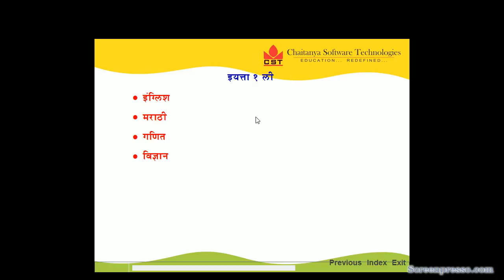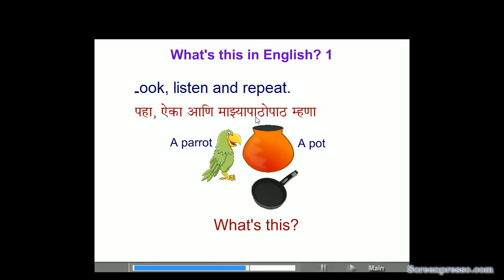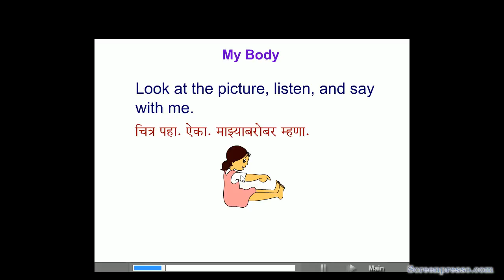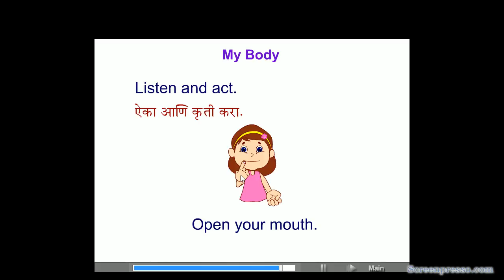1st Marathi Eng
सॉफ्टवेअर चे फायदे

१) अभ्यासातील एकाग्रता वाढते
२)प्र्यत्येक प्रकरण / धडा प्रभावीपणे समजून घेण्यास मदत होते
३) अनिमेशन व ऑडिओ / व्हिडिओमुळे  अभ्यासाची गोडी लागते
४) विषय व धडे लक्षात राहण्यास मदत होते
५) स्मरण  शक्ती वाढते.
६)अवघड शब्द /इंग्रजी शब्द यांचा उच्चर पद्धतीची माहिती होते.
७)  तंत्रज्ञायामुळे भौगोलिक ऎतिहासिक ज्ञान मध्ये भर पडते
८) विद्यार्थी जास्तीजास्त वेळ आभ्यास करण्यास नवीन गोष्टी समजून घेण्यास  पवृत्त होतो.
९) पालकांना हि पाल्याचा अभ्यासक्रमाची माहिती होते.*